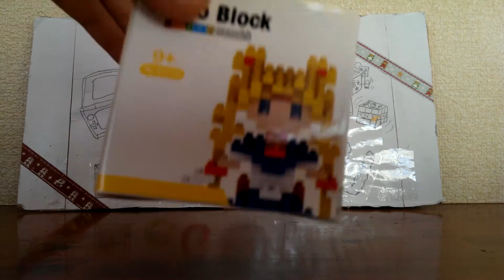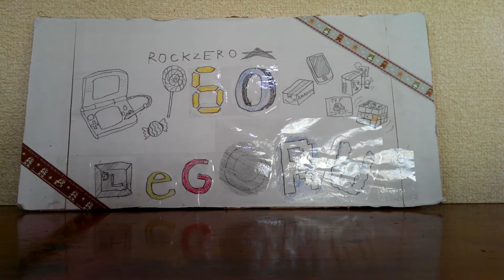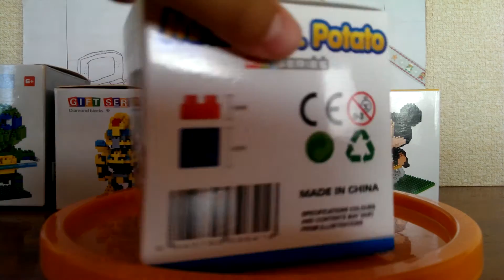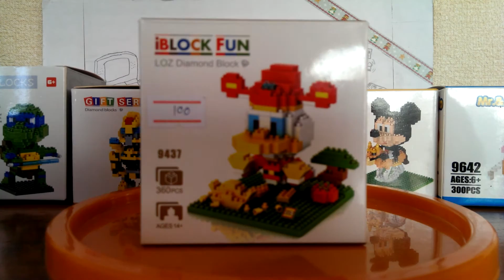タイで買ったナノブロック！？を8箱紹介！！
タイで買ったナノブロックモドキ？8箱紹介します！！